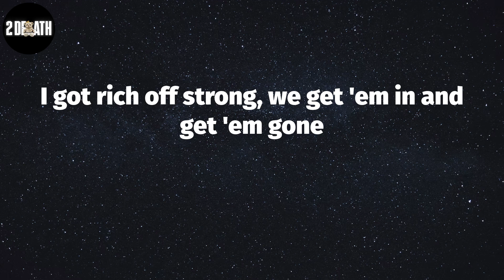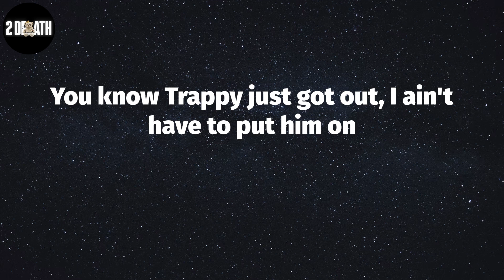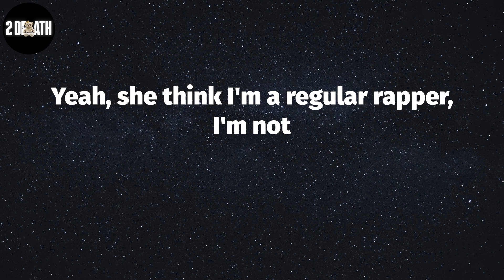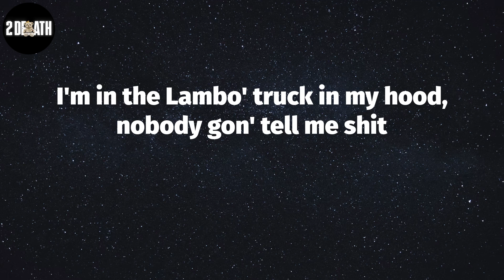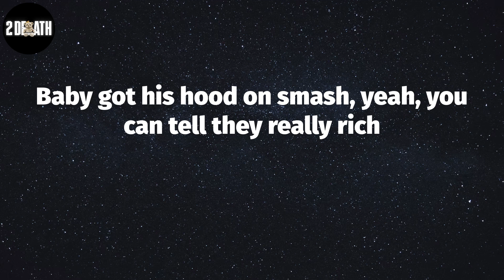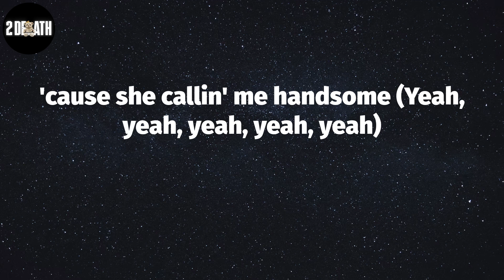DJ Khaled, "EVERY CHANCE I GET" (Lyric Video)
DJ Khaled, ""EVERY CHANCE I GET"" Lyrics:
Another one
DJ Khaled
Another one